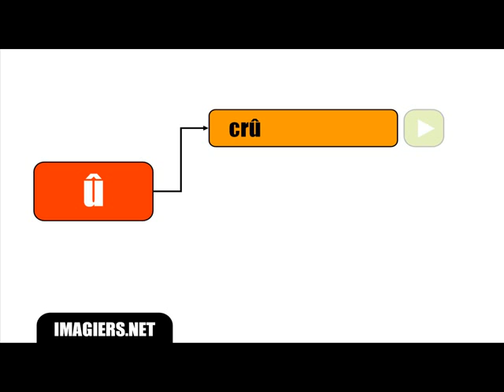French lesson # Pronunciation # The sound û